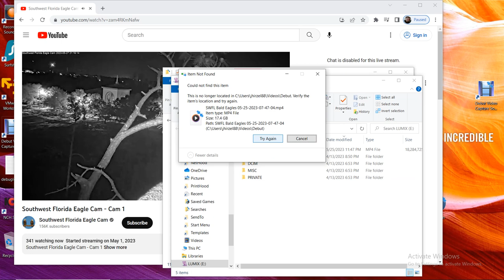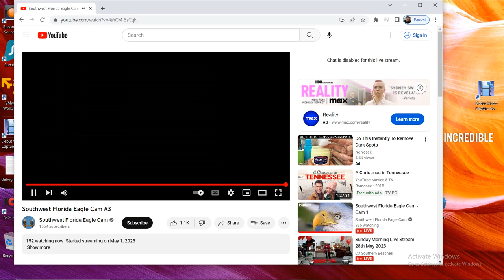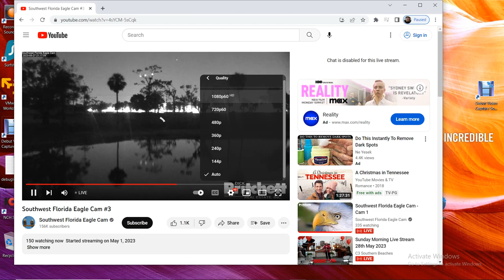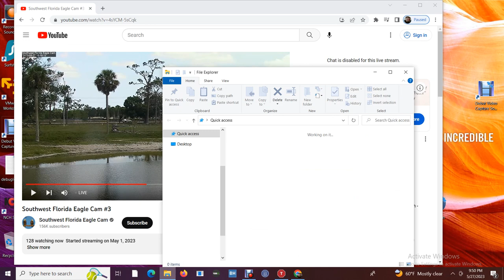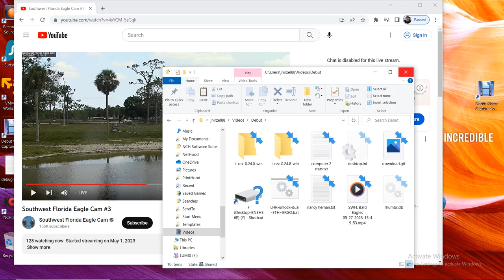SWFL Bald Eagles 05/27/2023 15:49